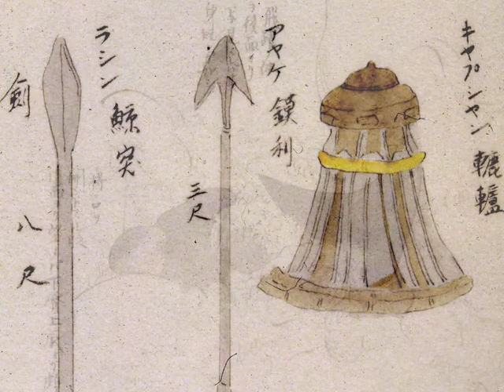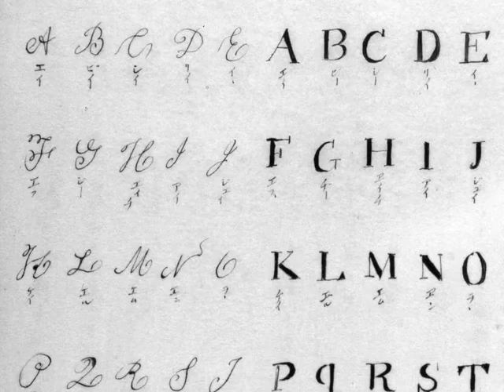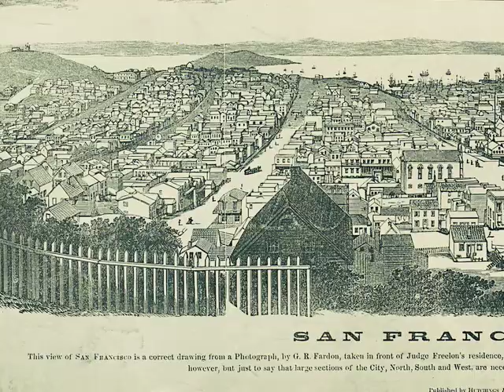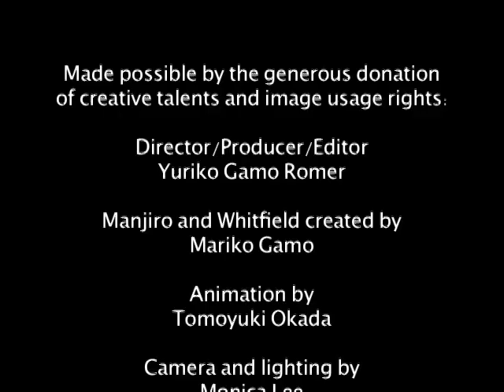Friend Ships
The first Japanese person to come to the US is said to be Manjiro, in 1841. This is a short animated account of Manjiro's journey to the US after being rescued by an American whaling ship. Manjiro was befriended by Captain Whitfield and lived in Fairhaven, Massachusetts.  He then headed to California for the gold rush, where he earned passage back to Japan. When Manjiro made his way home to Japan, at first he was taken into custody.  Eventually his language skills helped Japan's negotiations with Commodore Perry.  He became a samurai and returned to the US as a interpreter with the first ambassadorial mission from Japan. (Directed by Yuriko Gamo Romer, Flying Carp Productions,